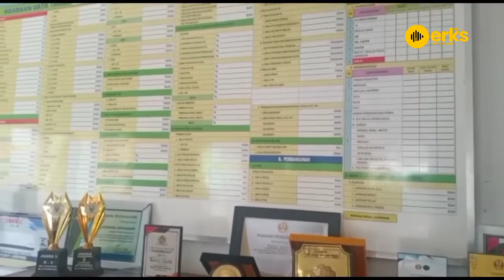Desa Jatiroke Viral, Hari Sabtu Berikan Pelayanan